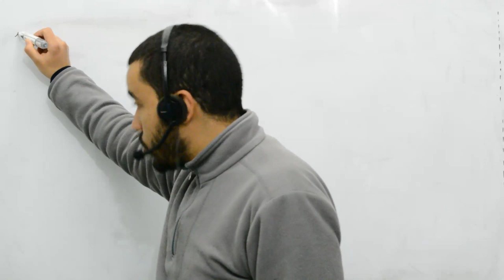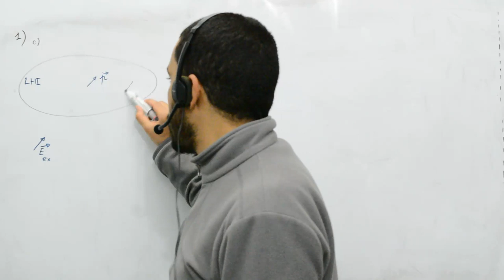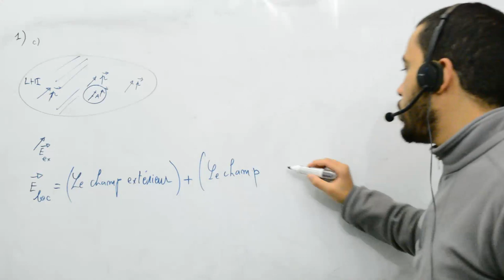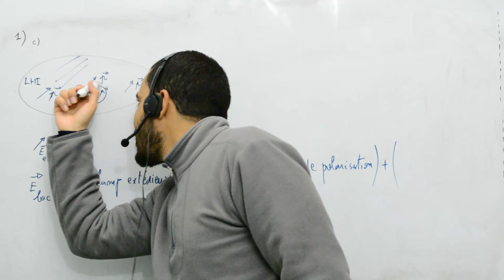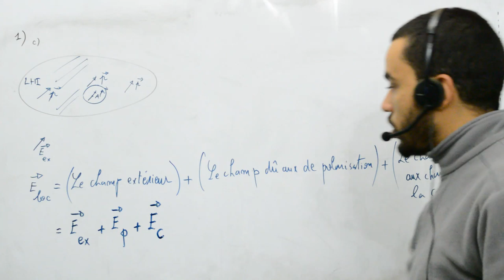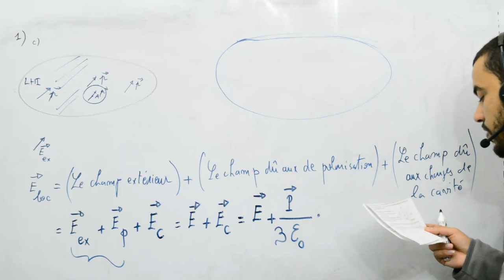Milieux diélectriques, exercice 4, le champ local, part 3